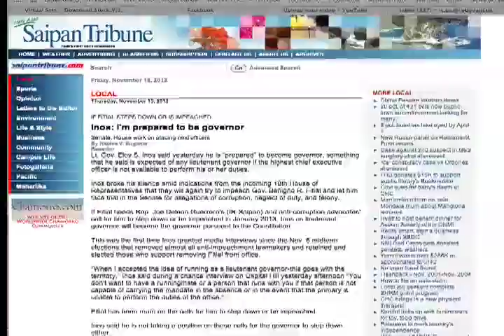INOS READY MR ZeN 20121116 desktop